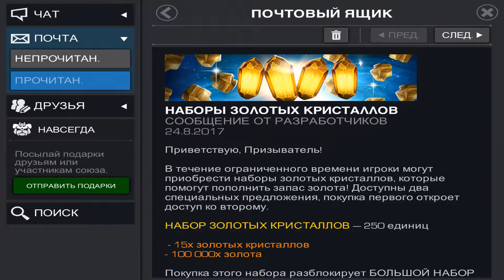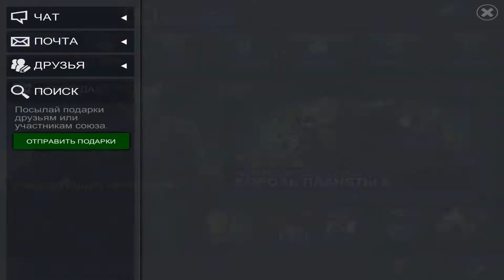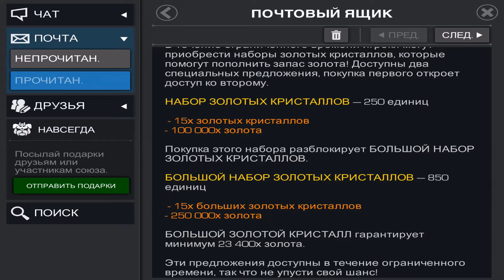Marvel : Битва Чемпионов | Акция | Набор Золотых Кристаллов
Skype - BO[N]US

 =+ Поддержка +=

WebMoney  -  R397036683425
СберБанк   -  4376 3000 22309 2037